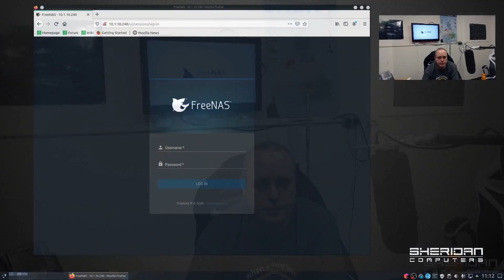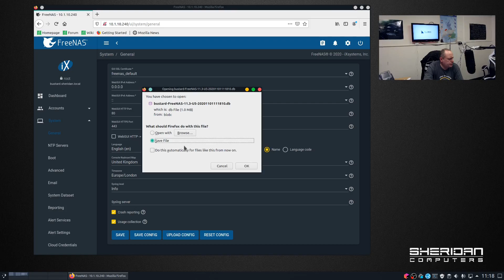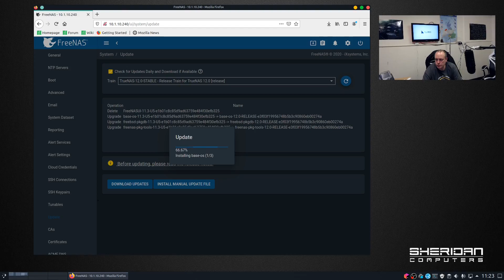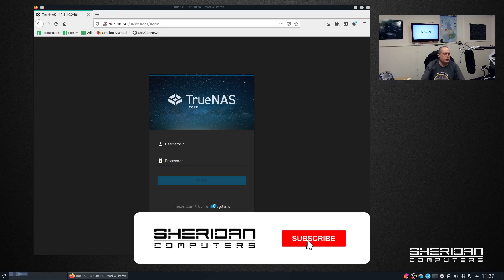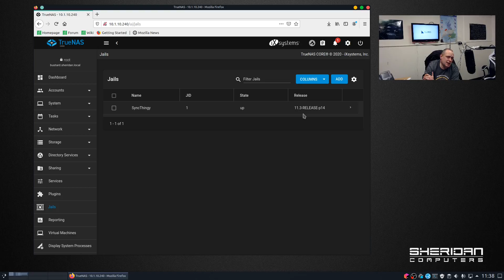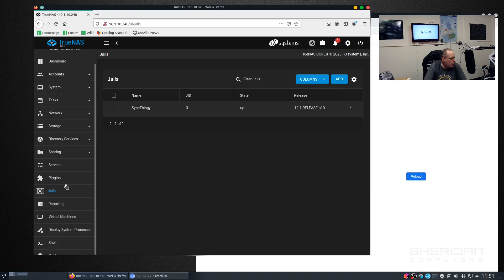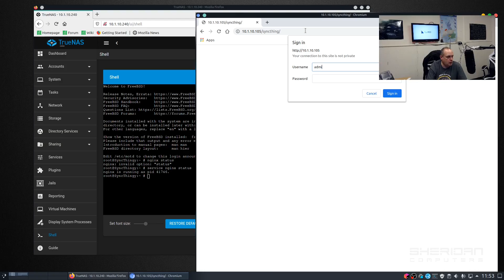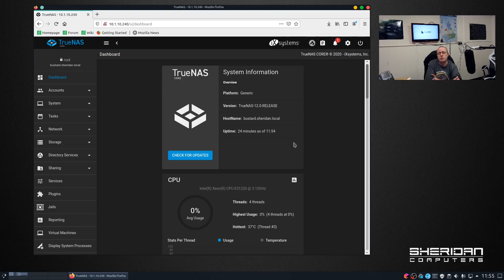How to upgrade FreeNAS 11.3 to TrueNAS CORE-RELEASE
This video walks through the process involved in migrating from the latest release of FreeNAS (11.3-U5) to TrueNAS 12 CORE in a production environment. The process of upgrading from FreeNAS to TrueNAS CORE is fairly painless, though I did experience an issue where one of the jails (syncthing) broke during the upgrade, simply running update on the syncthing jail from iocage fixed it fairly easily.

I hope this video helps anyone who is looking to upgrade their existing FreeNAS systems to TrueNAS, as always back first!

If you'd like to hire us, please head over to our website and fill out the contact form.

Not only does your support help us continue creating content you love, but as a channel member, you'll also enjoy early access to our videos. While our videos are scheduled for regular days and times, becoming a channel member allows you to watch them as soon as they are uploaded. Your support truly makes all the difference!